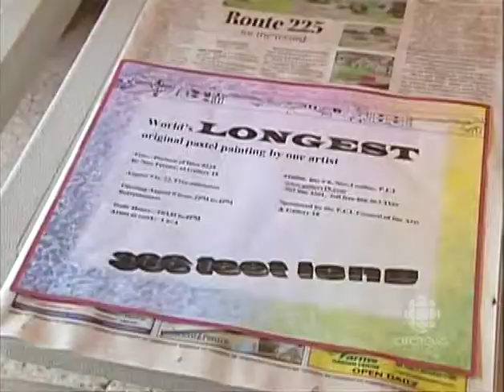World's Longest Pastel Painting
Annis Ferrier is the creator of the world's longest pastel painting by a single artist.